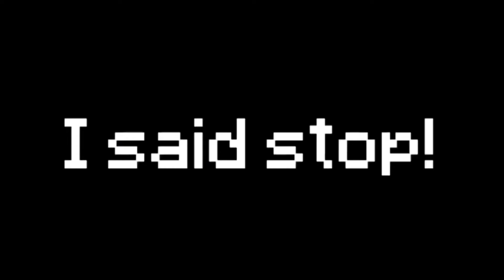Add your own AO record scratch clips in ao hot coco (3, COMEBACK)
I Hope 1st Prize The Robotic Hugger Will Do The 4th entry!
And adrain a. Will do the 5th entry!

And Rules:
Don’t put other record scratch clips